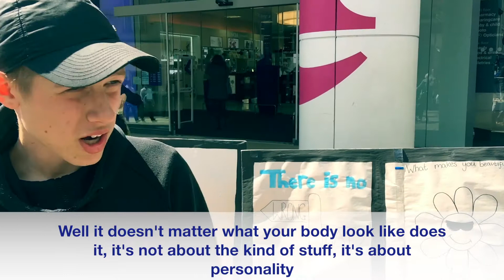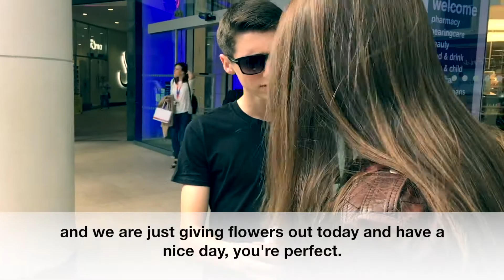Breaking the Mould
A film produced and edited by an NCS group from Harrogate during the Summer 2017.
Documenting their amazing social action project about breaking the mould society and the media has created around beauty.